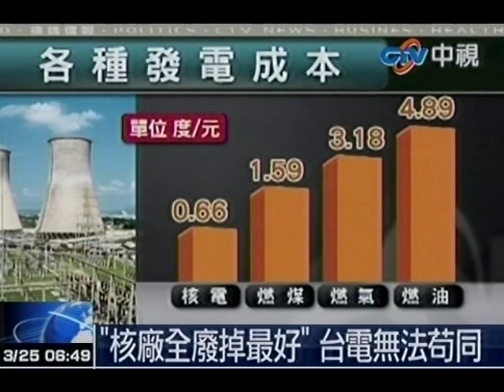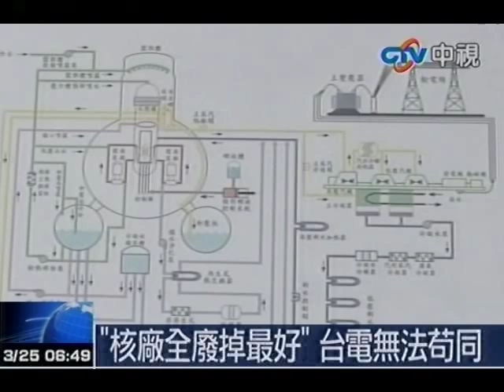張榮發捐日3.5億 籲臺灣廢核電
中視新聞》長榮集團總裁張榮發公開反核，台電董事長陳貴明昨日在立法院經濟委員會反駁說：「不敢苟同」。台電估算，若去掉核能，到民國一○二年時，台灣的電力就不夠用。陳貴明表示，張榮發對日本地震的心情與感觸，可以理解與同意，但政府與台電對核能安全的重視，比張榮發還要嚴格。更多完整報導，詳見：